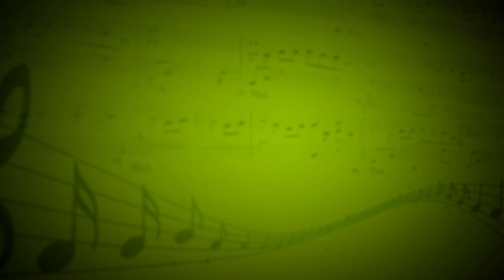Ave Maria - Максим Курбатов (Вокал) - Александр Лебедев